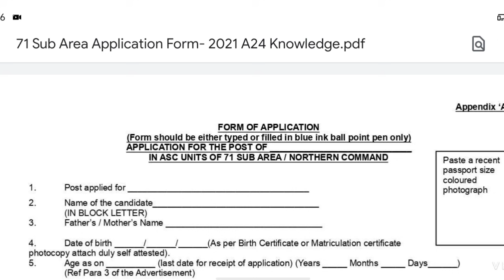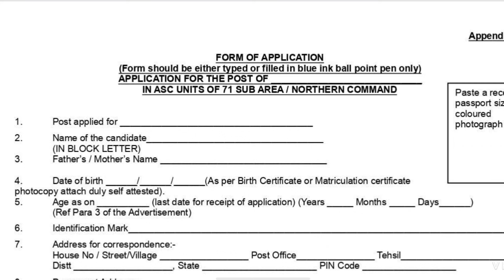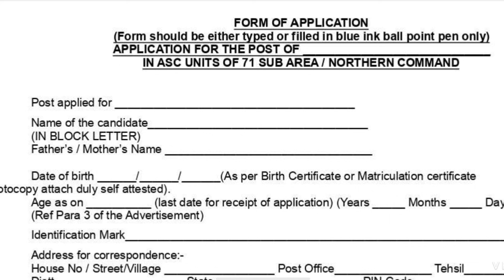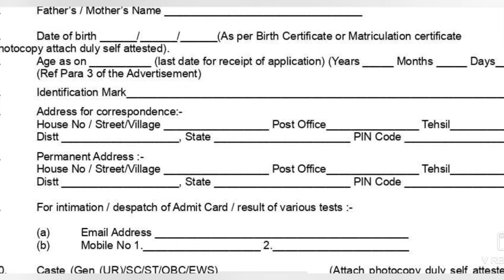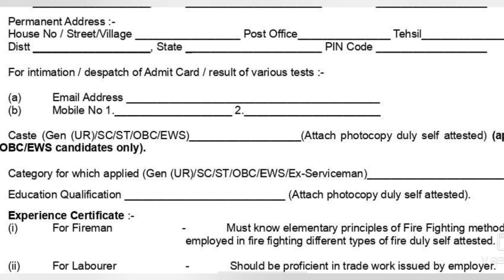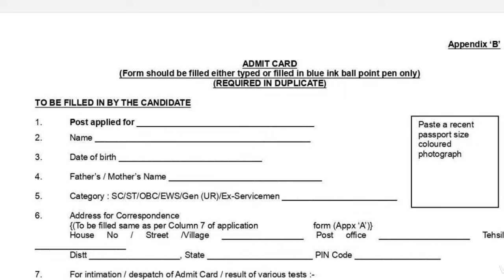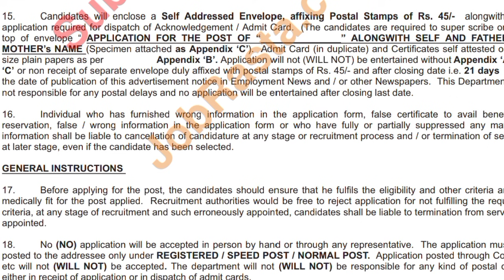ആർമിയിൽ 🔥FIREMEN പത്താം ക്ലാസ്സ് യോഗ്യത|അപേക്ഷ 8 MIN കൊണ്ട് സമർപ്പിക്കാം|Indian Army Fireman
indian army firemen recruitment application 2021 4j jobs Malayalam